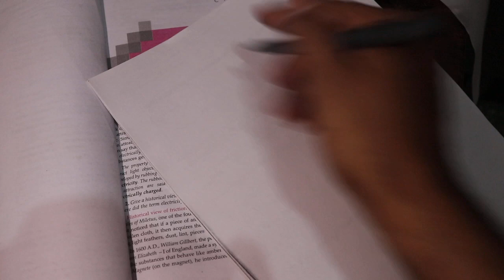1•4, Electric charges & Fields || What is Electric Charge ? || electrostatic class 12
This video is 4th part of Electrostatic unit and chapter electric charge and field . For continuity please watch the rest of the part which already uploded on my channel .

electrostatic class 12

To support me in my journey you can donate (Paytm@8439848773) or Ashu Verma , Central Bank of India Meerut Up , IFSC: CBIN0281237 , Account no : 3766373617
A small amount of Rs 100 even will be a great help.

For Tuition related enquiry you can directly comment in the video you have seen .

1•4, Electric charges & Fields || What is Electric Charge and Theory related to Universe class 12 ||